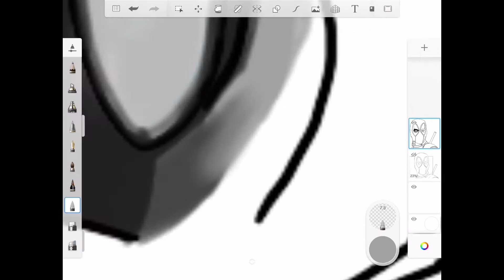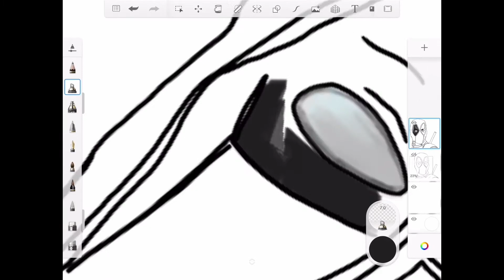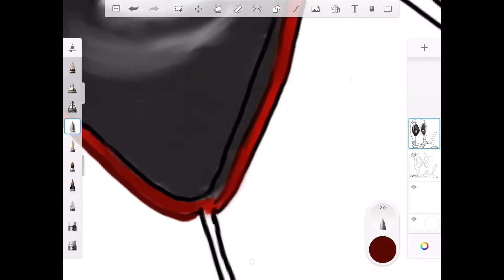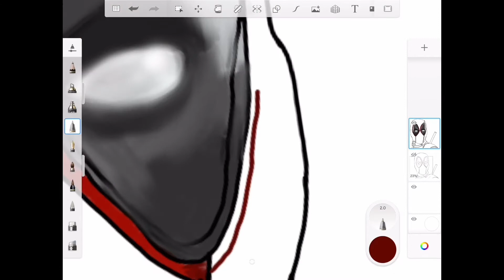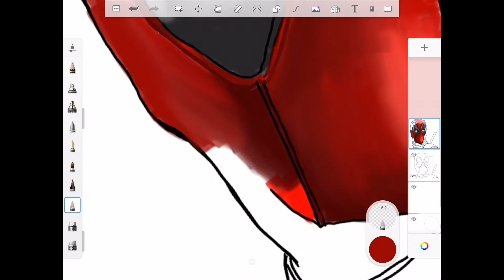Deadpool Drawing - Time Lapse (Part 1)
This is a time lapse video of me drawing Deadpool.

Program: Autodesk SketchBook (Mobile version, but there is also a Mac version)